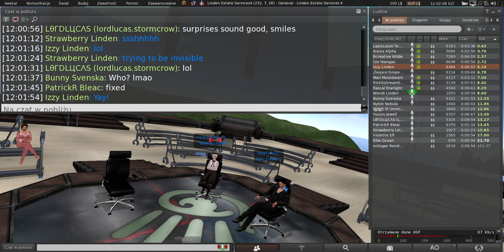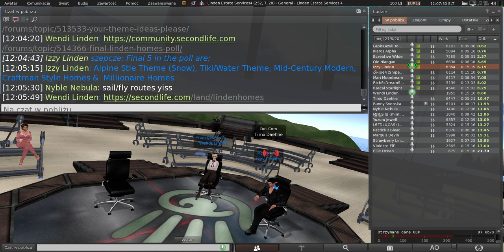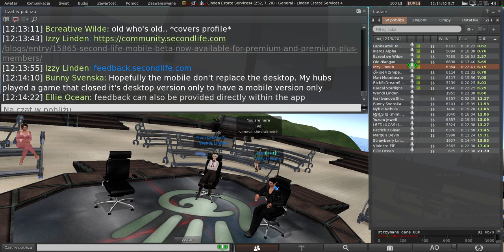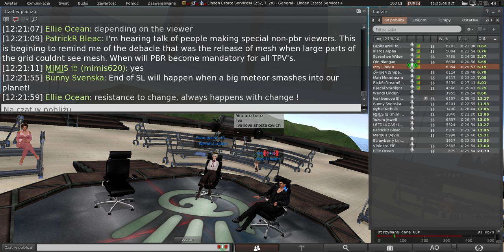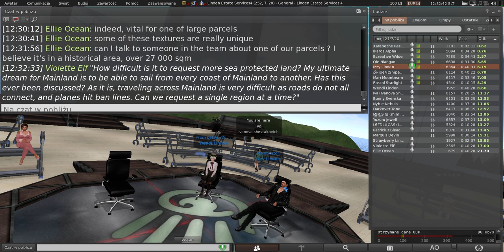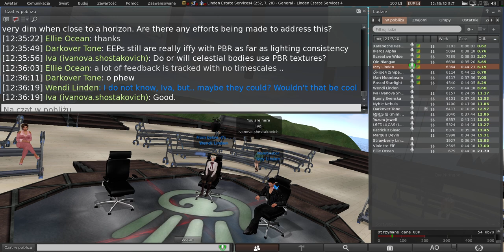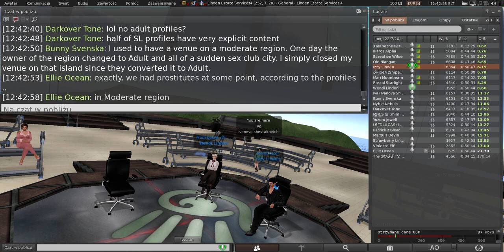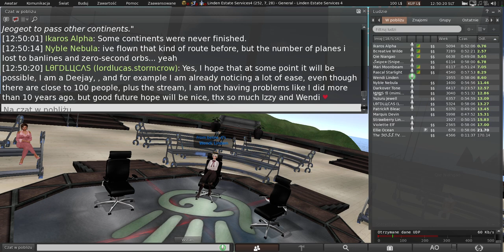Second Life: Concierge & Land User Group meeting (24 July 2024)